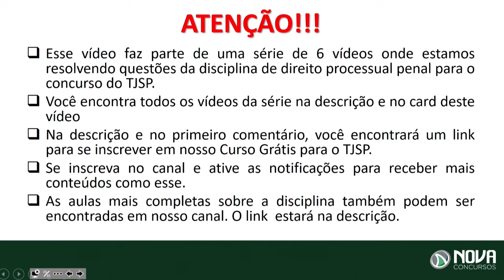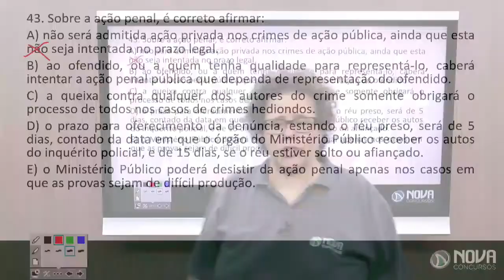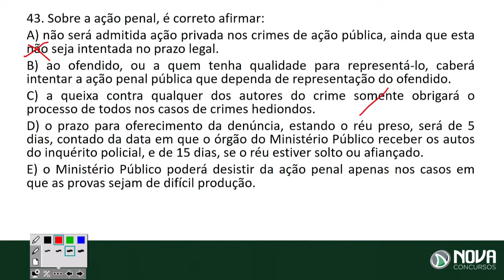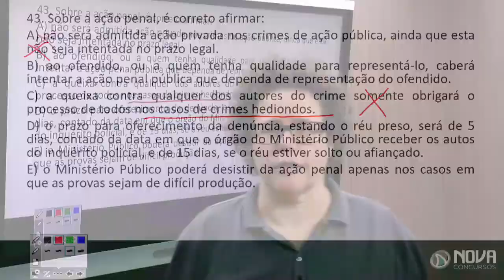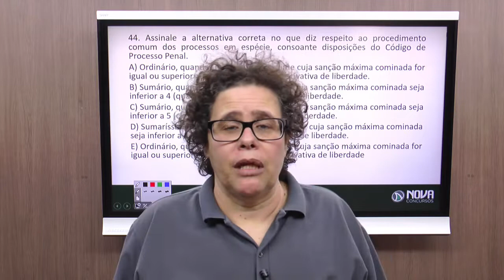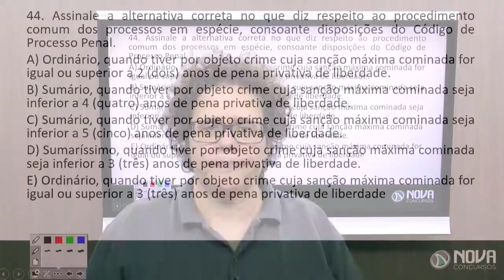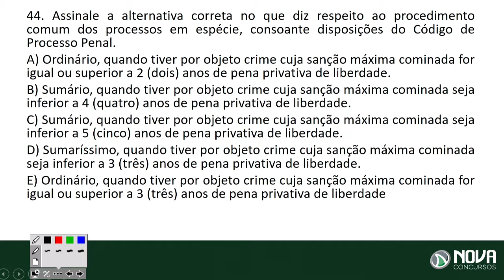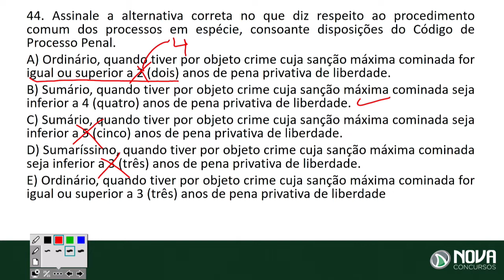Concurso TJ SP: Resolvendo Questões de Processo Penal - Aula05 gratuita ⚖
Série de aulas 100% GRATUITAS, com resolução e comentários de questões. 🔥

Para você que sonha em fazer parte do maior tribunal de justiça do mundo, preparamos um material incrível!
Uma série de 6 vídeos, nos quais a professora Fernanda Fischer irá resolver várias questões de Processo Penal. Fique atento e não deixe de assistir nenhum dos vídeos. 🎯

0:00 Introdução
1:00 Questão sobre ação penal
1:08 Sempre cai no concurso!
2:00 Crime de natureza pública
2:18 Prazos para a denúncia
2:27 E se o MP perder o prazo?
3:23 Princípio da Indivisibilidade - Art. 48 do CPP
4:09 Resolução da questão
4:38 Art. 42 - Sobre a desistência da ação por parte do MP
4:55 Questão sobre o procedimento comum dos processos em espécie
5:30 Como saber qual procedimento o crime obedecerá?
6:05 Para lembrar dos tipos de procedimento
6:52 Resolução da questão

Está imperdível!

E aí, você já começou a se preparar?

Dá o play e  vem com a gente "RUMOAPROVAÇÃO". ⚖

► Invista no TJ SP com o melhor custo x benefício do mercado

Sobre o Concurso:

O novo Concurso TJ SP Escrevente poderá ter o edital publicado em breve e com número de vagas generoso, conforme afirma o Superintendente da VUNESP.

A liminar que impedia o Tribunal de realizar um novo concurso foi derrubada.
Ou seja, o TJ SP está livre para publicar um novo certame a qualquer momento.

Se você chegou até aqui é sinal de que está procurando uma preparação de qualidade para o Concurso TJ SP! Parabéns pela decisão de dedicar seu tempo para um futuro melhor!